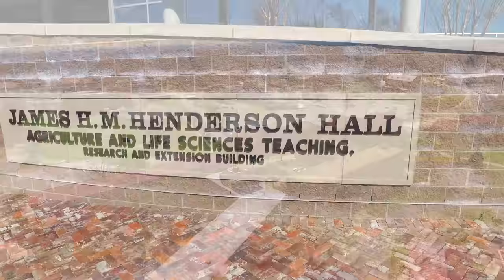Tuskegee University aerial tour.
An aerial view of Tuskegee University as never seen before.